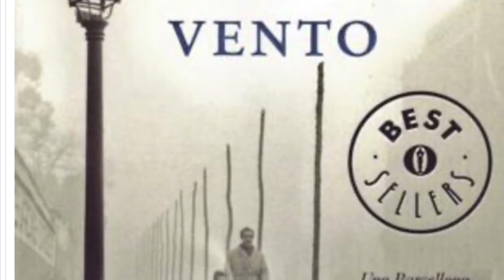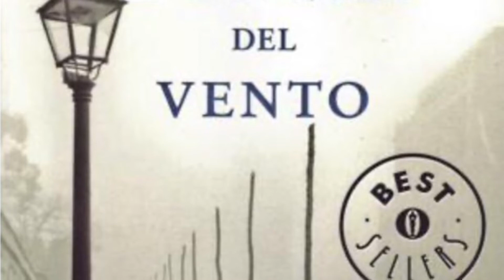“L’ ombra del vento” - Carlos Ruiz Zafón Audiolibro/Parte 62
Dopo una morte, c’è sempre una rinascita, e, questa volta, non solo metaforicamente. Tutto sembra sistemato, ma rimangono ancora delle questioni in sospeso per i nostri protagonisti.